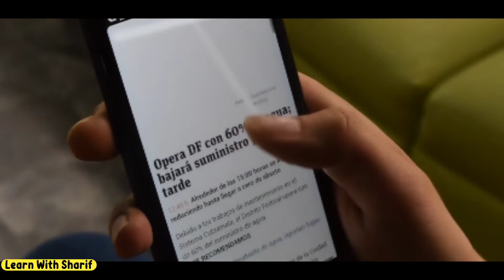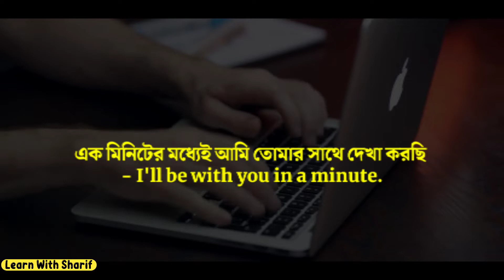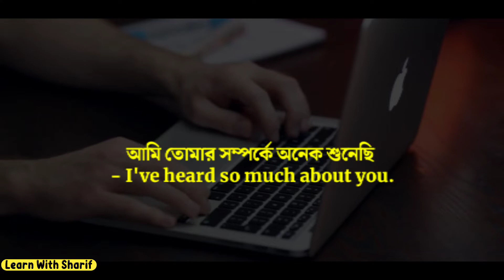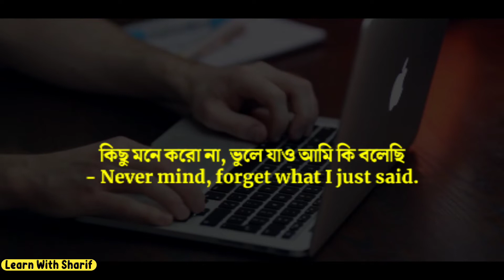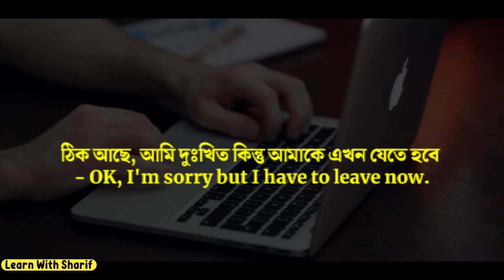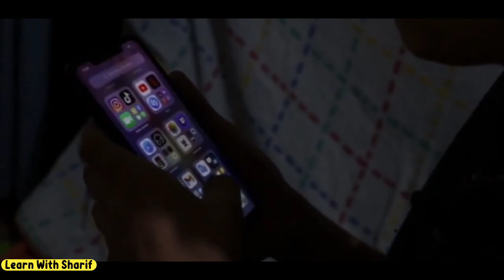English Speaking Practice | Best Common daily Use short English Sentences by Learn with Sharif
Learn English Speaking Practice | ইংরেজি শেখার সহজ উপায় | Best Common daily Use English Sentences

Learn English Speaking Practice | ইংরেজি শেখার সহজ উপায় | Most Common daily use english sentences Learn English Practice Speaking

Hello🙏 everyone,
In this Video i discussed Spoken English sentences for Daily use, most common english sentences used in daily life | ইংরেজী শেখার সহজ উপায় | English Speaking| Learn with Sharif
some basic english sentences used in daily life
Most Common English expressions and daily use english sentences|English Speaking Practice in Bengali.

english listening and speaking practice learn while you sleep
simple english conversation practice learn basic english speaking. english listening and speaking practice learn while you sleep. learn english practice speaking.

সম্মানিত ভিউয়ার্স আপনি চাইলে আমাদের সাথে ফেসবুকে জয়েন হতে পারেন💙
ধন্যবাদ 💖
ভালবাসা নিরন্তর 💝